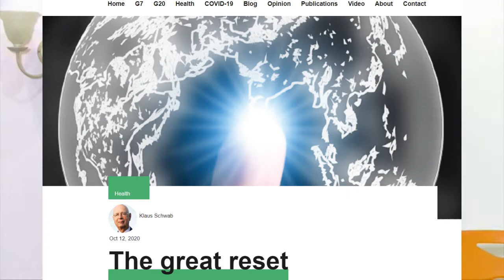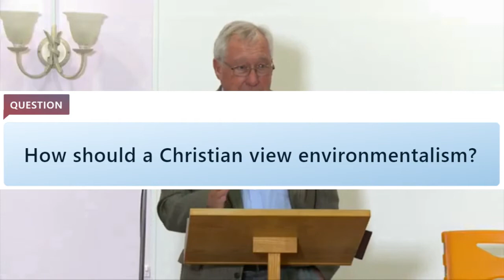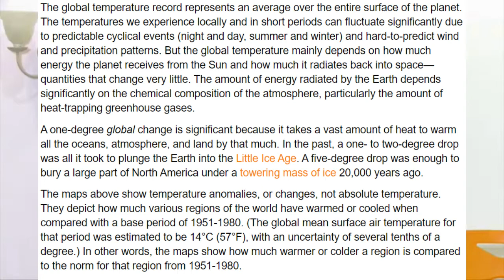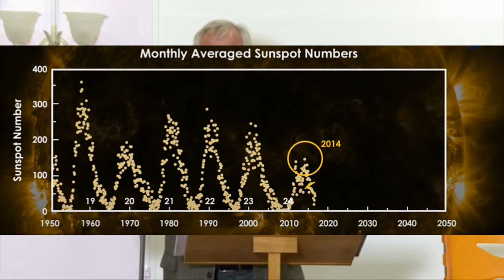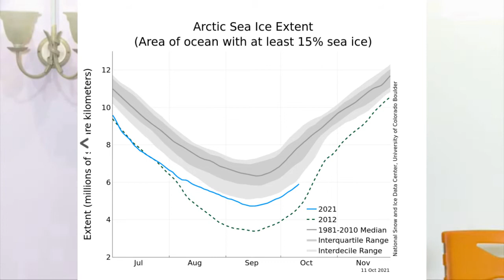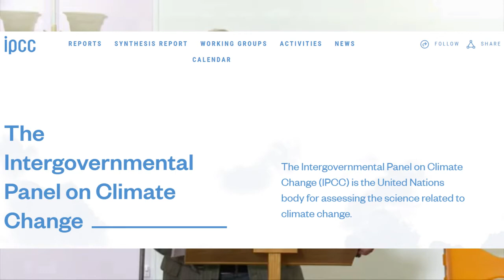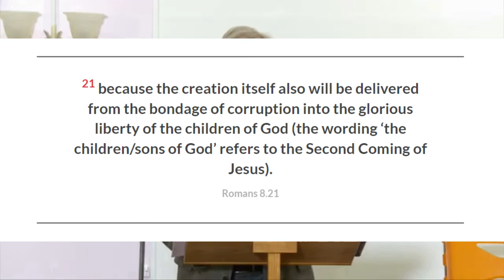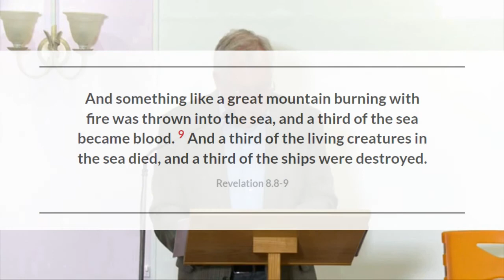Effective Global Governance - Tony Pearce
Talk given at the Bridge Lane Fellowship, London on September 26, 2021.